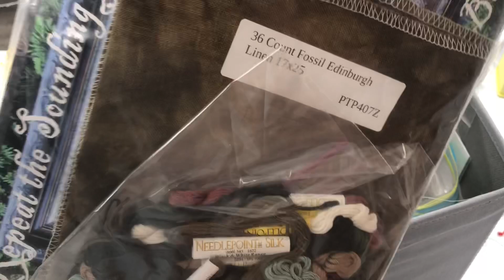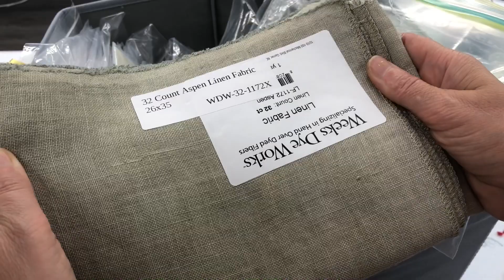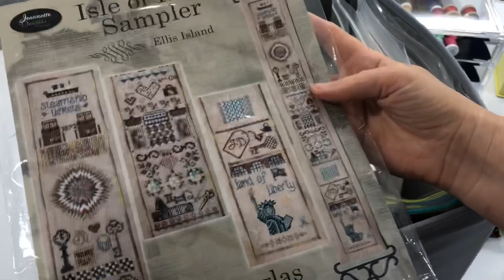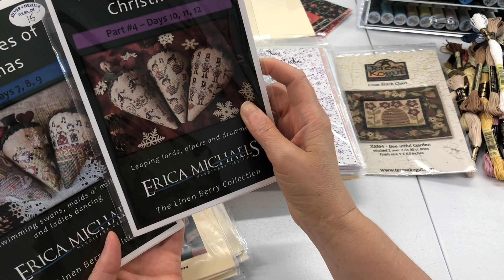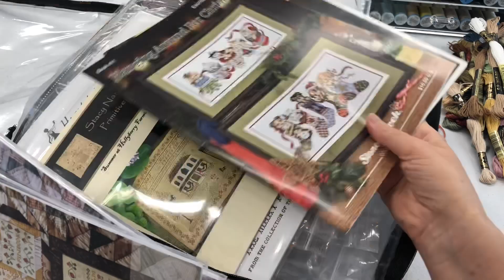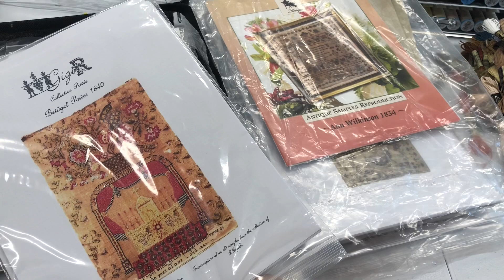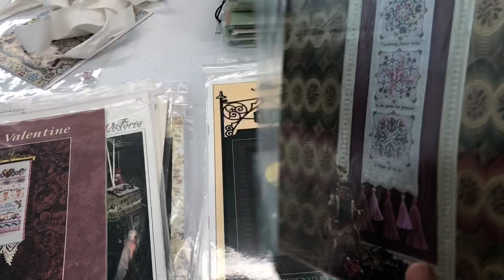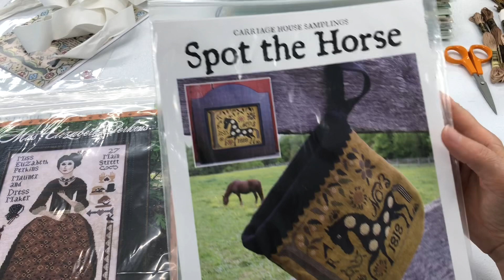Мои запасы схем для вышивки, укомплектованные и нет.Устанете смотреть, я устала их снимать.